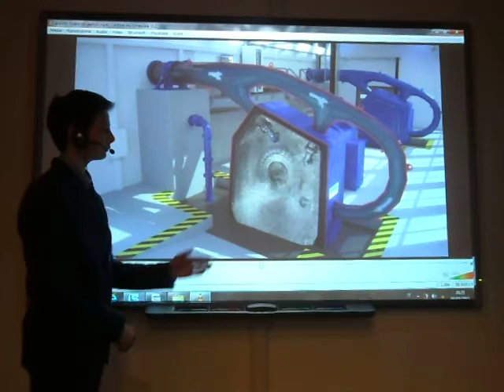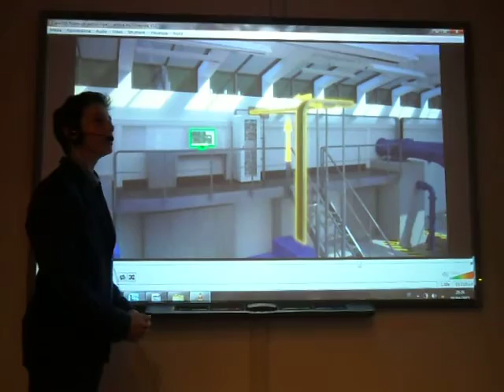"A corto di...": Marco Rizzi di 3B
“A corto di…” è un’iniziativa educativa promossa da Comune di Santorso e Laboratorio Provinciale di Educazione Ambientale che si inserisce nel Piano d’Azione per l’Energia Sostenibile di Santorso e che ha l’obiettivo di sensibilizzare le nuove generazioni sui temi della sostenibilità e del risparmio energetico. Ma tra i destinatari indiretti ci sono anche le famiglie: il miglior cortometraggio, infatti, sarà successivamente rifatto con un regista professionista e gli studenti che lo avranno proposto saranno gli attori del video. I migliori corti, inoltre, saranno proiettati nell’ambito del l’International Short Film Festival di Santorso. Gli studenti, che potranno partecipare singolarmente o in gruppi di massimo 5 persone, hanno tempo fino al 10 aprile per consegnare i propri video.

La premiazione del video vincitore si svolgerà martedì 16 giugno 2015 alle ore 20.00 presso Villa Rossi in occasione dell’International Short Film Festival di Santorso.